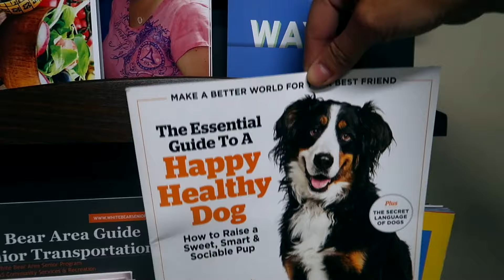I BELIEVE IN HEALING BUT STILL TAKE MEDICINE (CHRISTIAN VLOG)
Hey all, in today's family vlog Gabby explains why she believes in healing but still takes her medications. We are Christian and 100% believe in healing but also believe that God gifted men and women to be in the medical field. If the medical vlogs aren't your jam, no worries we'll see you in our next upload which will be one of our family vlogs!

**Having access to medical care, medications along with home health care/RN visits is such a blessing & something that we don't take for granted. Our prayers are with those who are ill & either don't have access to healthcare or are unable to afford necessary medications/treatments. Please drop any of your prayer requests below, we've learned firsthand that prayers often times make the best medicine. God bless you all!**

Your continuous prayers and support mean the world to us!

Derek: @derek.d.dahl
Gabby: @mrsgabbydahl
Three Nails: @threenailsclothing